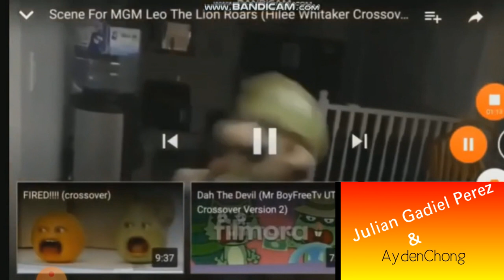Bart's Megaphone Testing (JGP & Ayden Crossover)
This Belongs To:FOX
I Don't Own The Simpsons
My 1st Ohare Video
Can You Name Clips/Years/Companies?